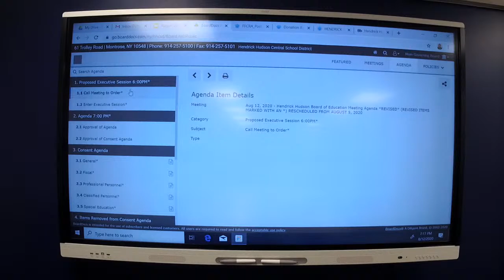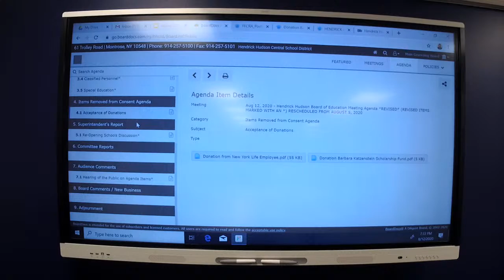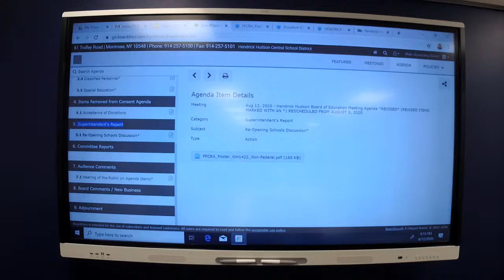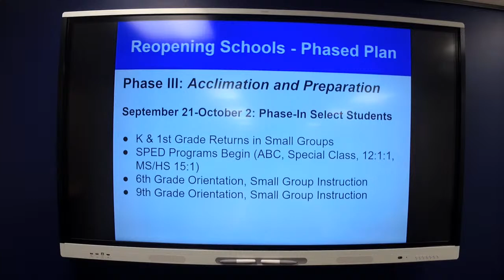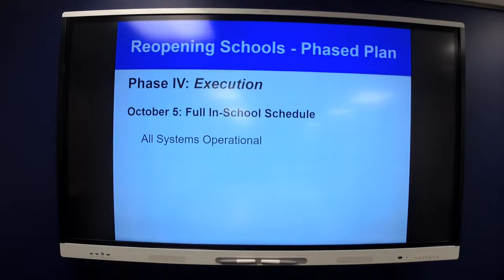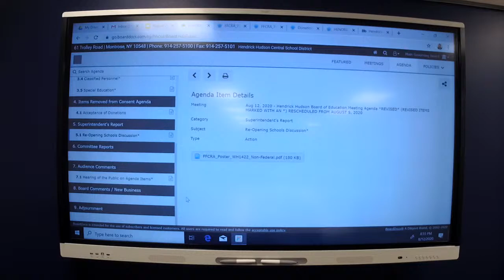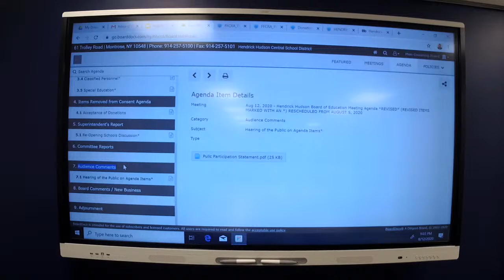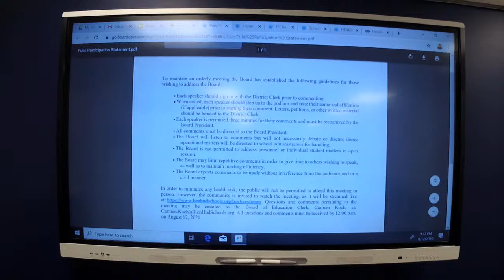BOE HHCSD - August 12, 2020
Board of Education Meeting Hendrick Hudson CSD - August 12 2020